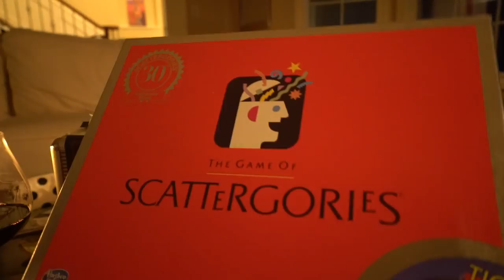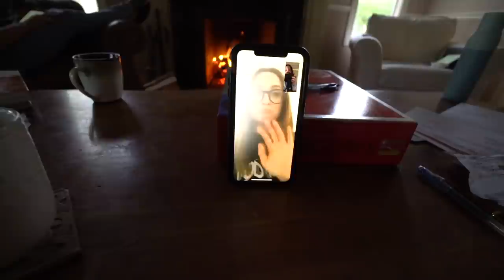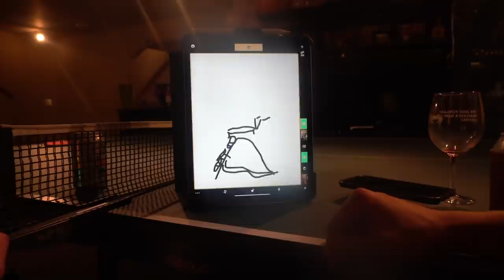Quarantined *Part 2*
Happy Friday and welcome to being quarantined with my family part 2. Sometimes having to stay at home can be nice, but I know this is getting long! Here are some things we do to keep ourselves entertained:

Do your nails!
Similar nail dip kit

Links to our family favorite lawn/board games:
Ladder ball
Mexican train dominos
What do you meme?

And some fun coloring books:
Adult coloring books Amazing patterns
Adult coloring books animals

And if you’re looking for an at-home workout these are great:
Our workout equipment
Our resistance bands

I hope you all are staying healthy while you’re stuck at home! I was quarantined with Mom, Dave, Soph, Nate, and Gavin, and I’m just thankful that I had some company!

If you're new to my channel.. Hi!!!👋I'm Chloe Leatherwood! I’m an Oregon Youtuber living in Portland and chasing anything I feel passionate about while I make videos of my Oregon adventures! (or wherever else my adventures take me).